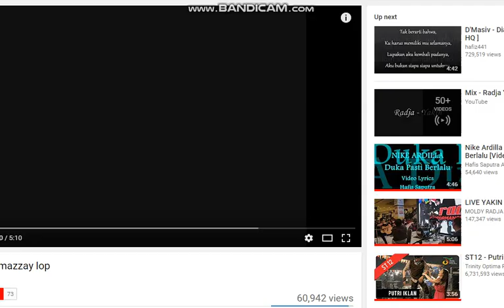virtual drum radja-yakin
sory masih kaku
trus maaf kalo bersangkutan sma yt lain :)